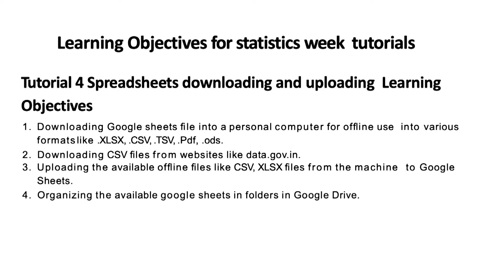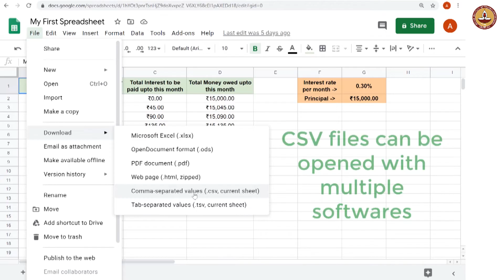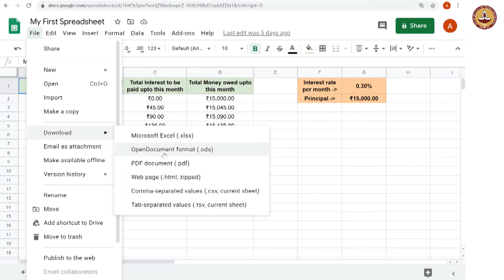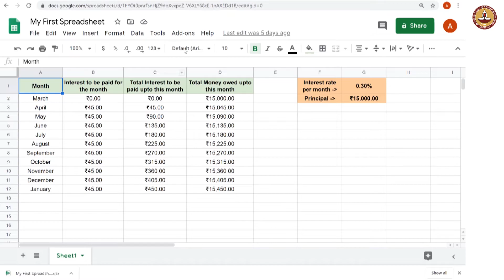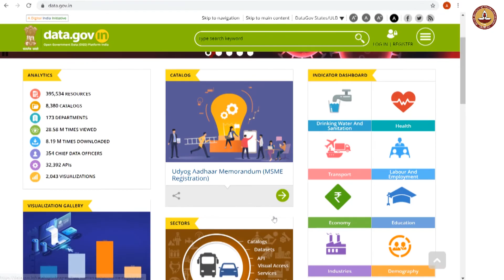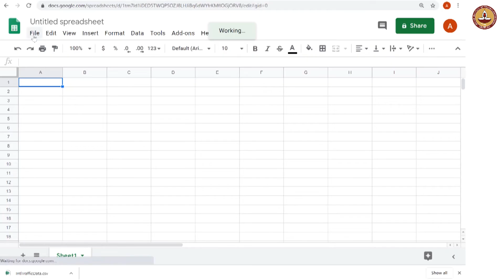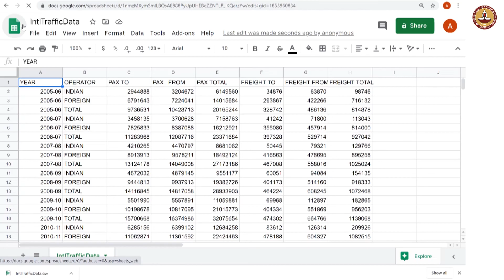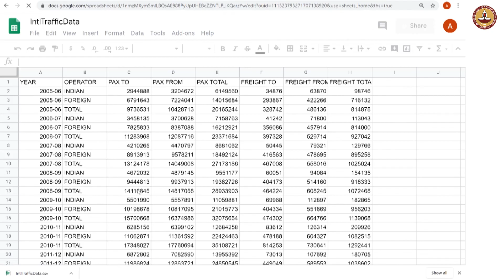Tutorial 4 - Downloading and Uploading spreadsheets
Downloading and uploading spreadsheets
Prof Usha Mohan
Department of Management Studies
IIT Madras
"Week: 1
Topic: Downloading and Uploading Google spreadsheets" IIT Madras welcomes you to the world’s first BSc Degree program in Programming and Data Science. This program was designed for students and working professionals from various educational backgrounds and different age groups to give them an opportunity to study from IIT Madras without having to write the JEE.  Through our online programs, we help our learners to get access to a world-class curriculum in Data Science and Programming.